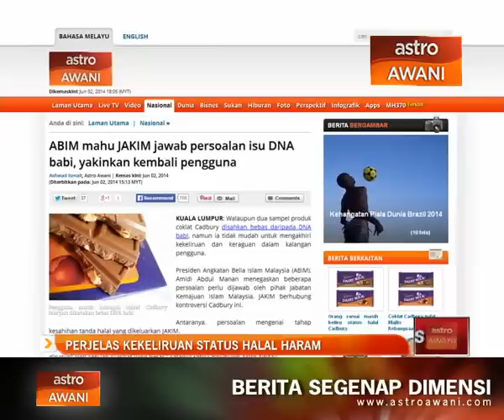Perjelas kekeliruan status halal 2 produk Cadbury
12 hari selepas Kementerian Kesihatan mengesahkan terdapat DNA babi dalam dua produk Cadbury Dairy Milk. Hari ini JAKIM tampil memberi pengesahan sebaliknya. Produk Cadbury Roasted Almond serta badam dan kacang hazel bebas DNA babi.